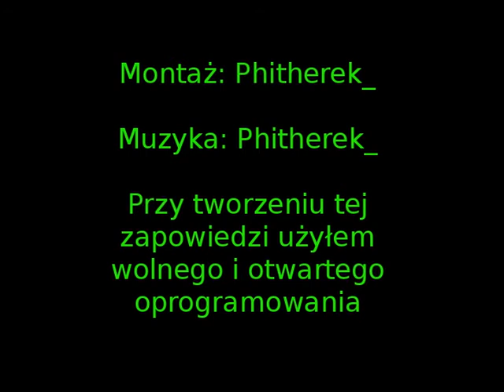Phitherek_' s VLOG - Zapowiedź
Zapowiedź mojego nadchodzącego vloga - Phitherek_' s VLOG